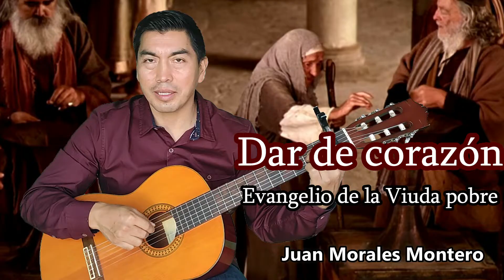Canción para el Evangelio Dominical "LA OFRENDA DE LA VIUDA POBRE" Juan Morales Montero / NuevoTrigo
Del evangelio La ofrenda de la viuda pobre

GRACIAS POR FORMAR PARTE DEL PROYECTO DE LA MÚSICA QUE LLEGA...!🎶